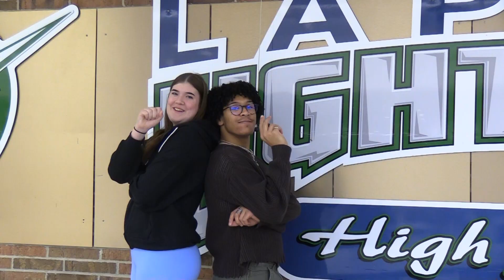Daily Announcements 11/28/23